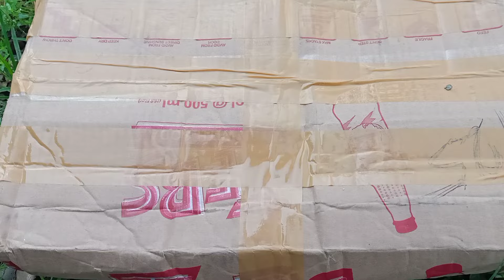Mencari Mainan Ultraman Zero Ultraman Ginga Monster Kaiju Legend Hero Mobil rc